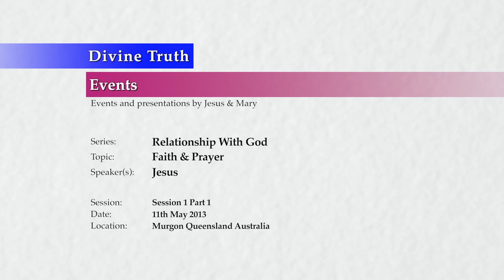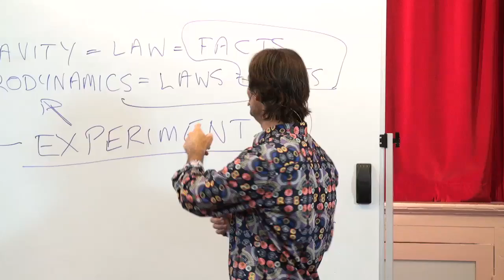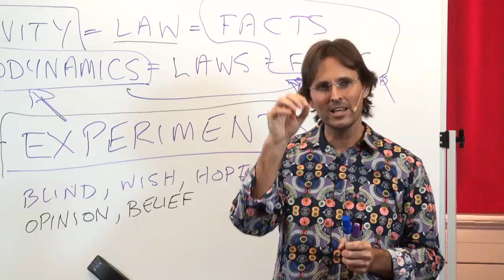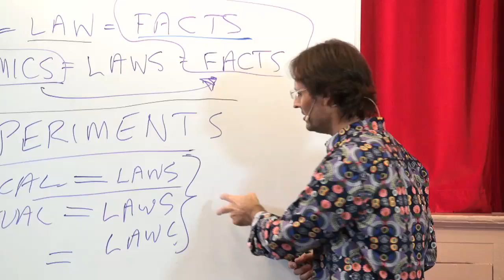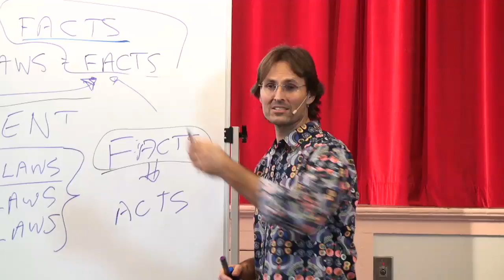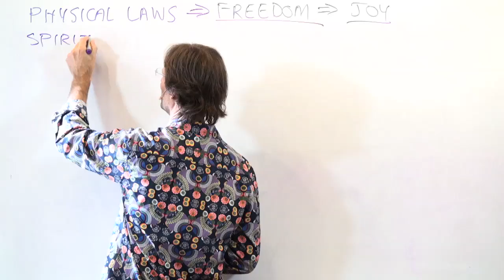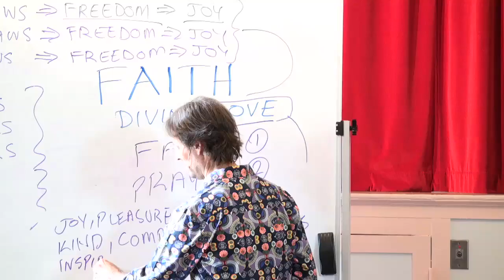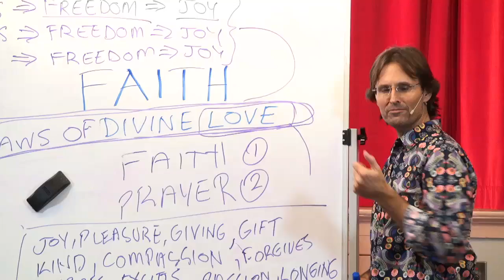20130511 Relationship With God - Faith & Prayer S1P1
Presented in Murgon, Queensland, Australia on 11th May 2013.
Jesus and Mary present a series of discussion based around the quality of Faith, and Prayer. This is session 1 part 1 of a multiple session presentation. In this session Jesus discusses Faith, and its importance in our day to day lives.